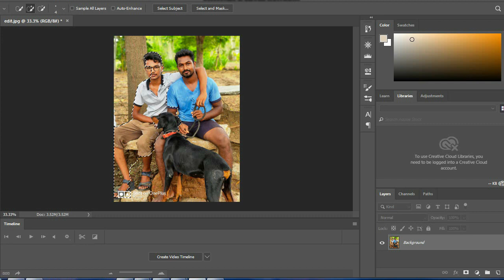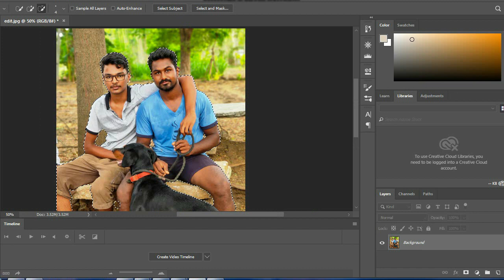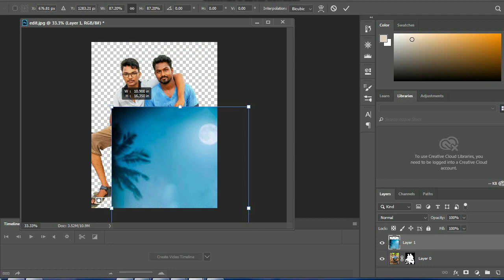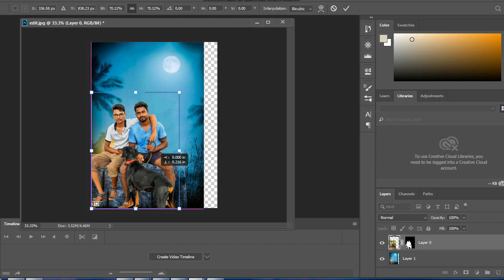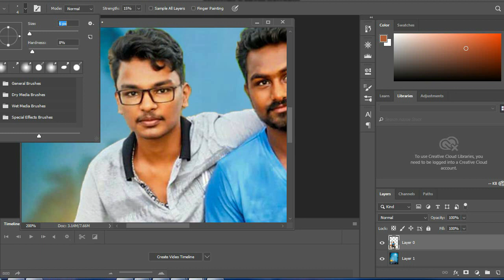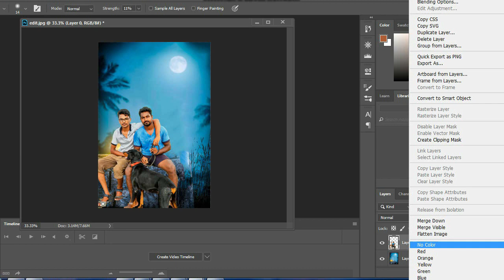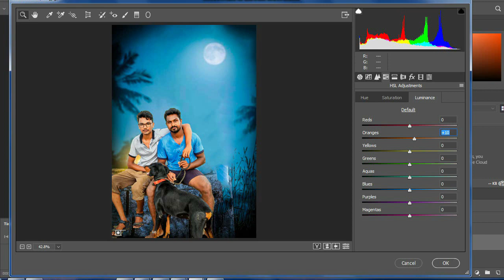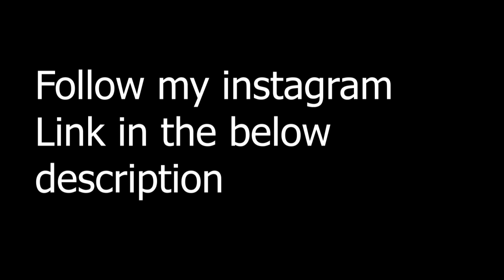How To Edit a Photo On PhotoShop // By Sahith.